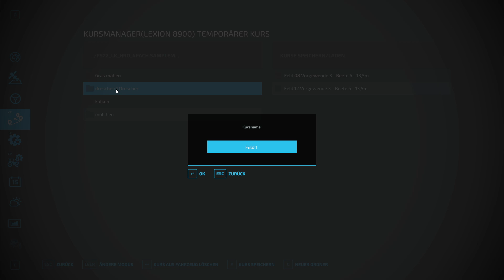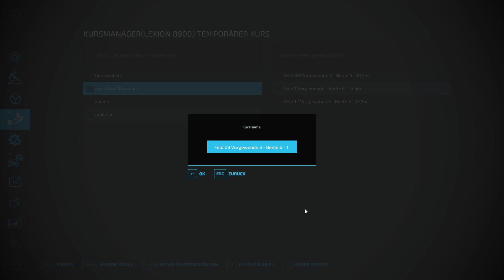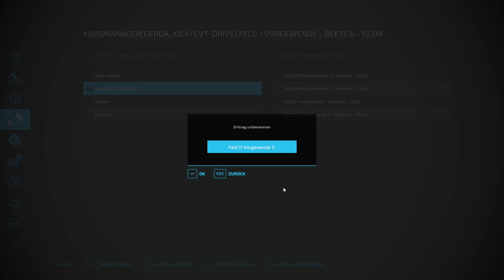PC LS22 Landkreis Rostock #51 "selber Gärreste ausbringen"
Hallo und herzlich Willkommen auf der Rostock im Multiplayer "vom Lohner zum Kuhimperium"

• Weiterempfehlen!